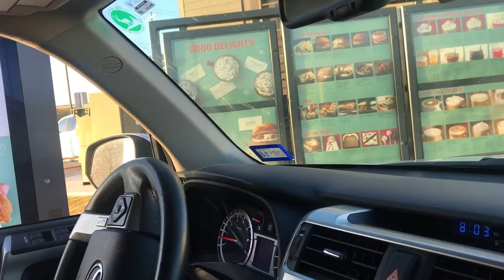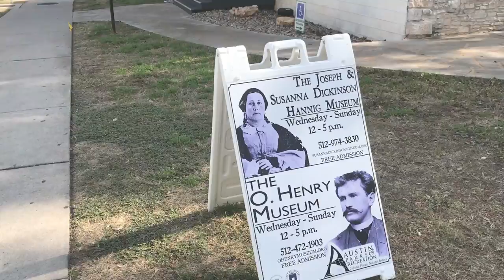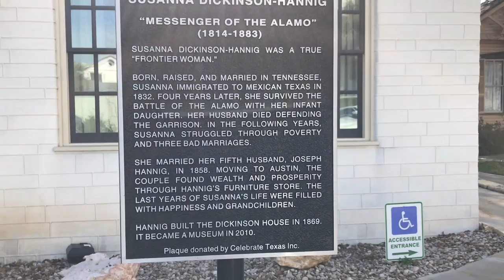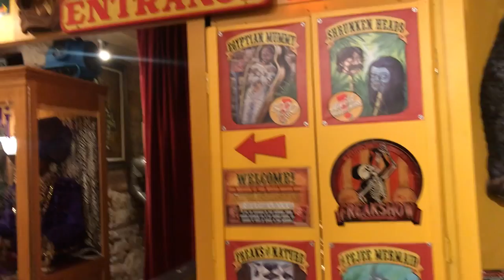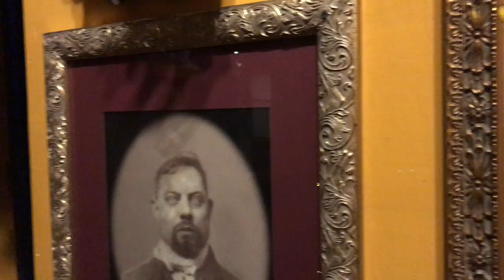Adventure Day In Austin TX! {VLOG} | Chinae Alexander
DETAILS! DETAILS! DETAILS!

CLOTHING: ABERCROMBIE & FITCH

{ HAIR }